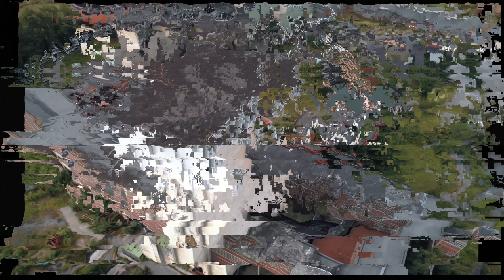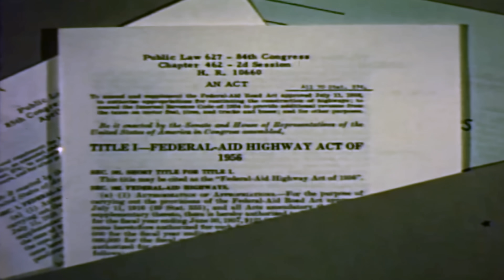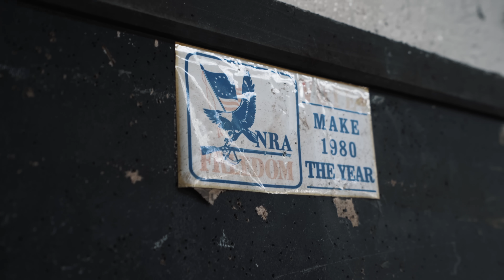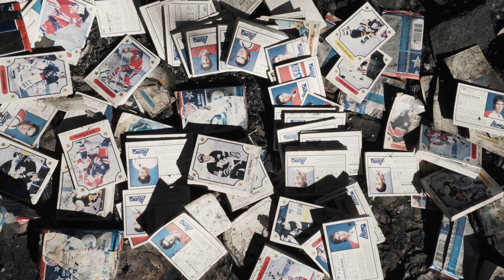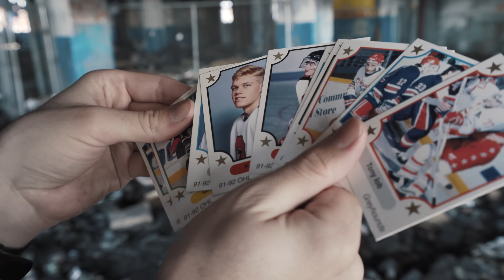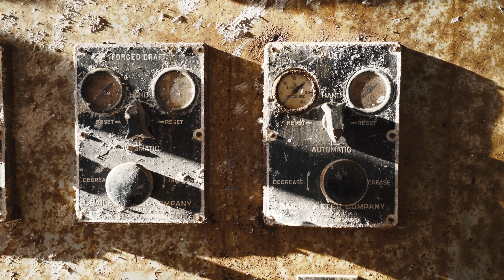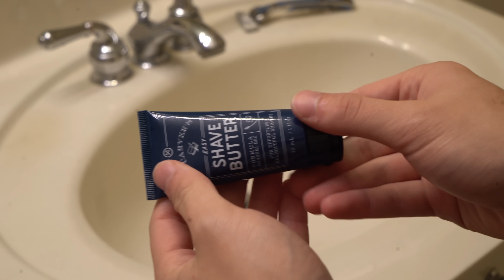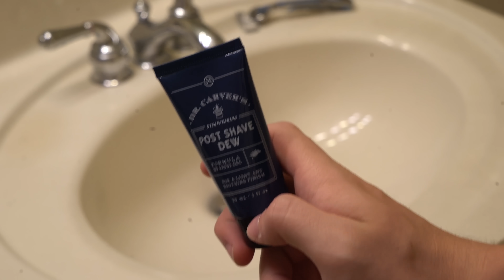Exploring Detroit's Abandoned Car Factories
to get your first starter set for $5.

In this episode we explore two of the most interesting abandoned car factories in Detroit: The Cadillac Stamping Plant and Fisher Body Plant #21.